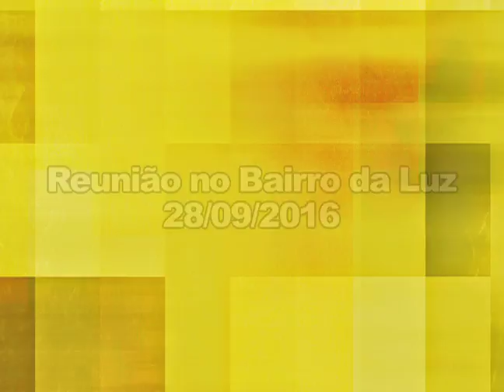Reunião com lideranças do Bairro da Luz e adjacências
Participamos de uma reunião com as principais lideranças e população do Bairro da Luz e adjacências e posso garantir: da nossa parte, trabalho não vai faltar para trazer melhorias de infraestrutura e na saúde. Estamos trabalhando para levar uma unidade da Clínica da Família para a localidade. Dia 02 de outubro, vamos com tudo. Nas urnas é, 15620, Mauricio Morais para vereador e 15, Bornier para prefeito.